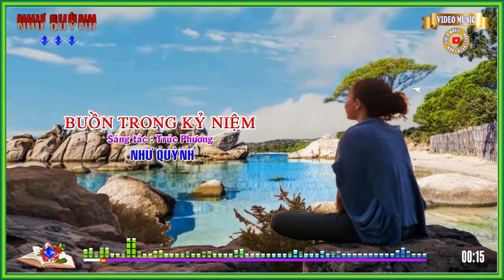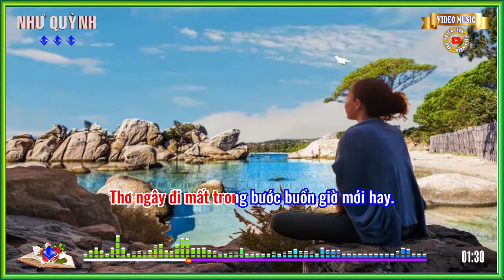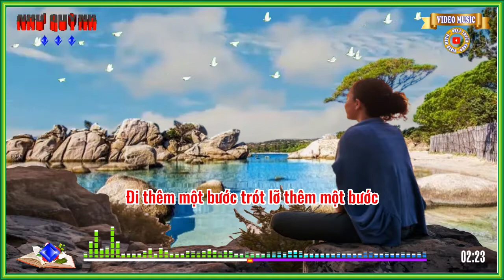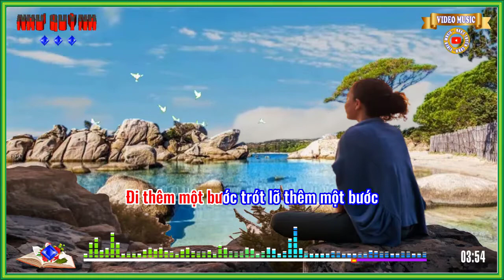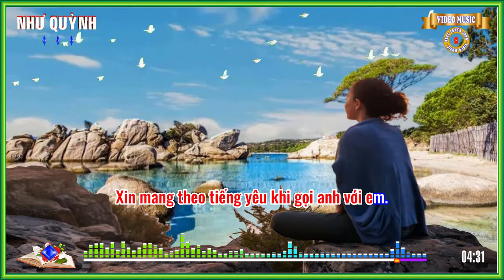Buồn Trong Kỷ Niệm - (Trúc Phương) - Như Quỳnh